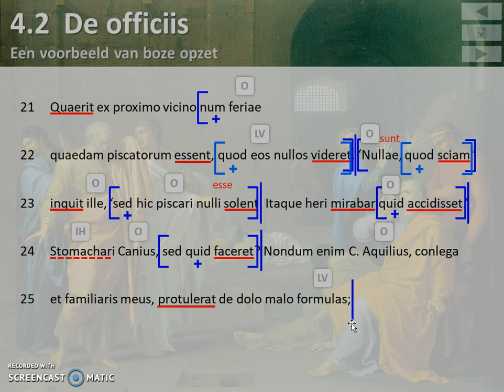Cicero, De officiis 3.60-1